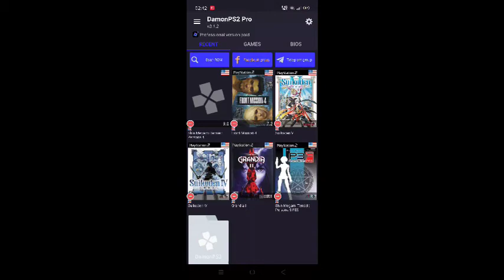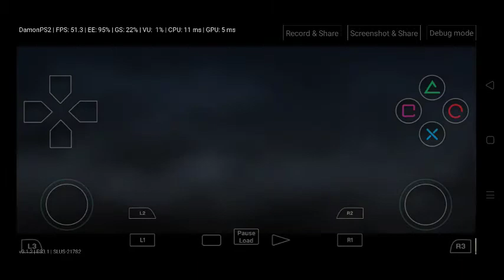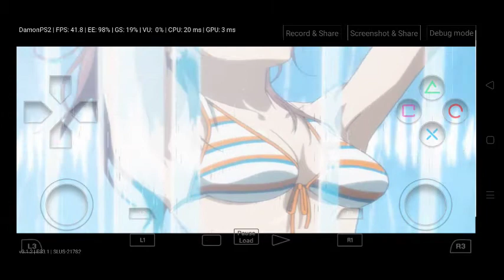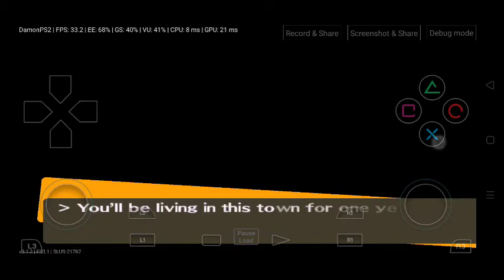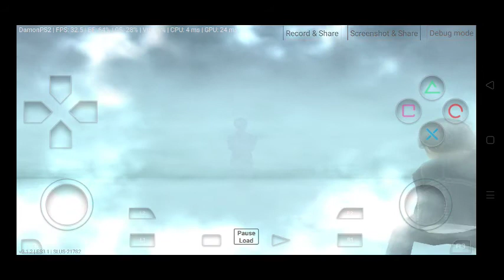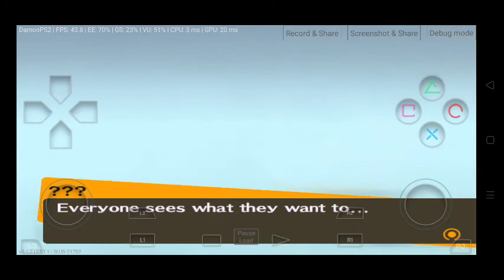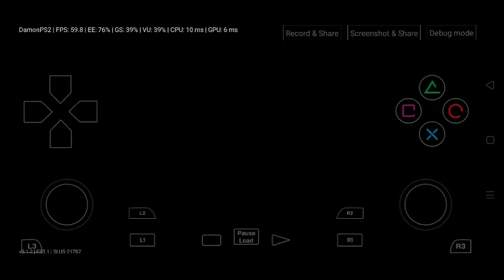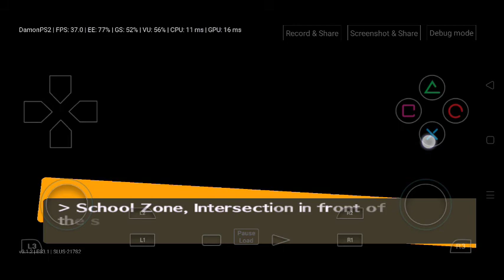Testing Game Persona 4 On DemonsPS2Pro (Android Qualcomm Snapragon 710)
Persona 4, also known as Shin Megami Tensei: Persona 4, is a role-playing video game developed and published by Atlus for the PlayStation 2. It is chronologically the fifth installment in the Persona series, itself a part of the larger Megami Tensei franchise, and was released in Japan in July 2008, North America in December 2008, and Europe in March 2009. Persona 4 takes place in a fictional Japanese countryside and is indirectly related to earlier Persona games. The player-named protagonist is a high-school student who moved into the countryside from the city for a year. During his year-long stay, he becomes involved in investigating mysterious murders while harnessing the power of summoning Persona. The game features a weather forecast system with events happening on foggy days to replace the moon phase system implemented in the previous games.

Gear: Realme 3 pro
OS Android 9.0 (Pie), planned upgrade to Android 10, ColorOS 6